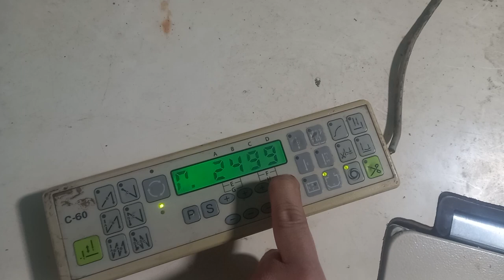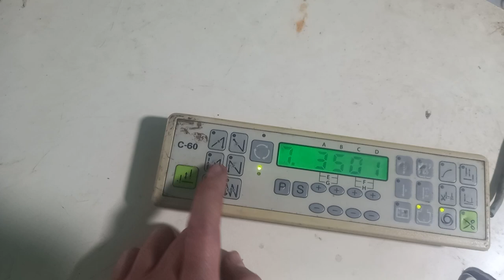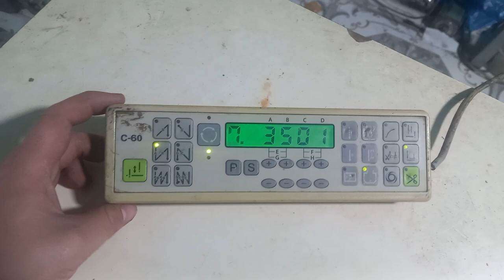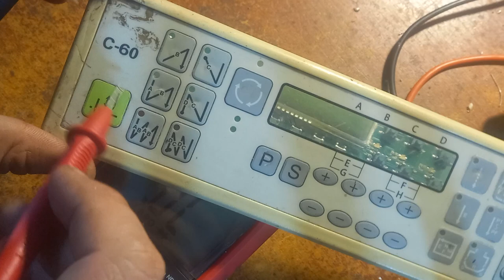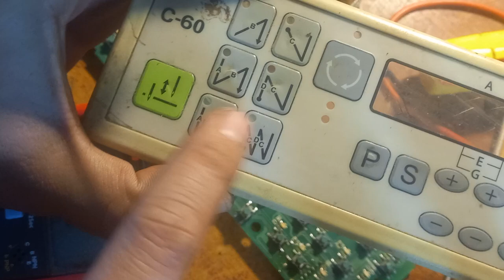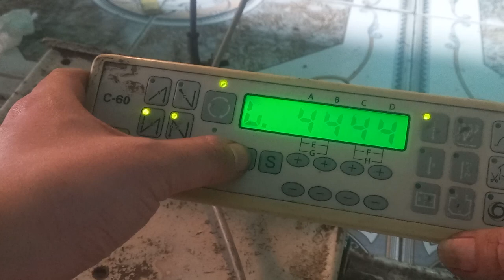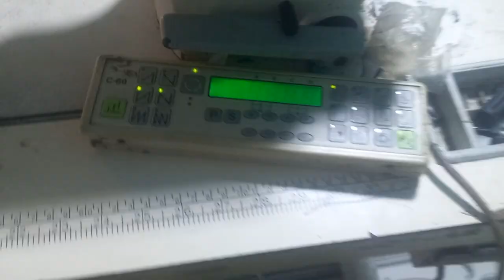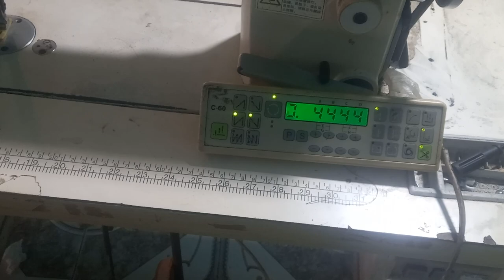Sửa màn hình hosing bị liệt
Xin chào mọi người hôm nay mình sẽ hướng dẫn mọi người sửa màn hình hosing bị liệt

MÌNH XIN KÍNH CHÚC TẤT CẢ CÁC BẠN CÙNG GIA ĐÌNH LUÔN LUÔN MẠNH KHỎE HẠNH PHÚC VÀ GẶP THẬT NHIỀU NIỀM VUI TRONG CUỘC SỐNG.
how to fix_industrial_sewing machine
repair_industrial_sewing machine